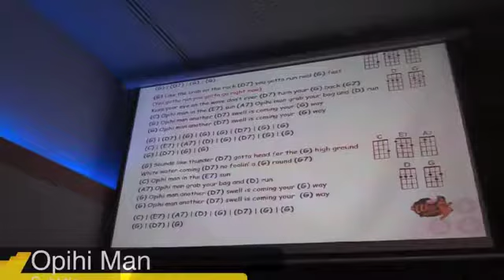Baystream Live : Mullum Uke Nite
Mullum Uke Nite at the RSL 25th May 2017